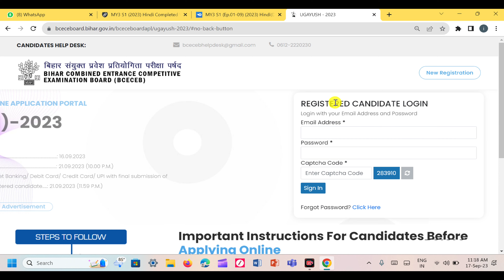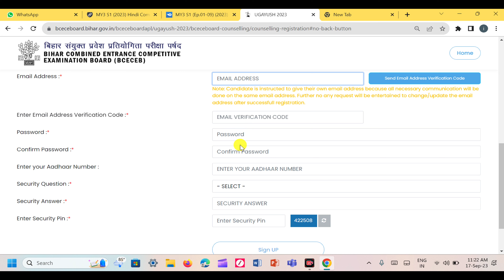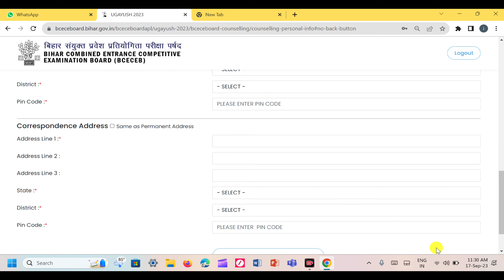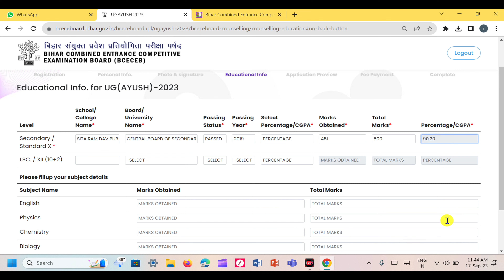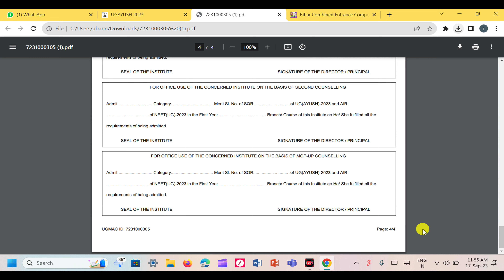BIHAR AYUSH FORM ONLINE 2023 | UGMAC AYUSH FORM ONLINE 2023| BIHAR BAMS COUNSELLING 2023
BIHAR AYUSH COUNSELLING 2023 | UGMAC AYUSH FORM ONLINE 2023 | BIHAR AYUSH CUTOFF 2023 | UGMAC AYUSH

TAGS-